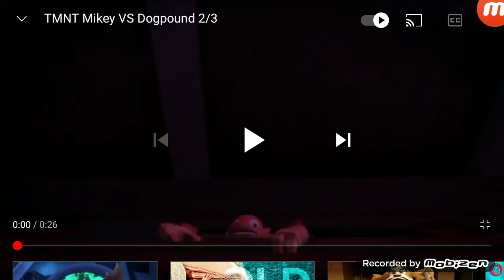TMNT Mikey vs perrera 2/3